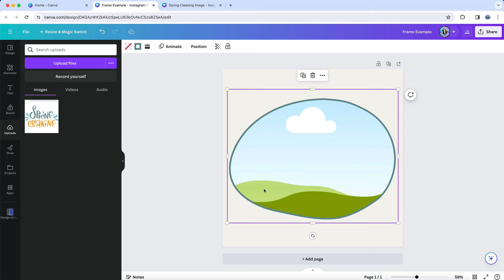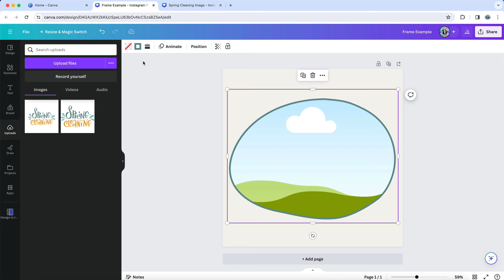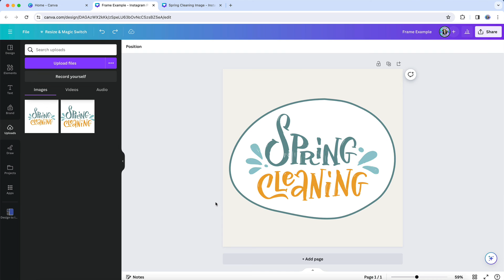My image keeps getting cut off in Canva - why won't it fit properly inside a Canva frame?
You may sometimes find that you’re not able to fit some of your images into frames the way that you’d like.

You try to add the image but the edges keep getting cut off and you’re not able to resize it to be smaller inside of the frame such that the full image can be seen.

You’re able to easily enlarge the image inside of the Canva frame, but not make it smaller, and every time you try, it just continues to crop the image.

So what are you do in this situation?

In this quick video, I'll tell you why it's happening and what to do about it!

And if you're looking for the "Design to Image" app tutorial video I mentioned in the video, you'll find that

Hi! I'm Brenda Cadman, I'm a Canva Verified Expert, and I love to teach online business owners and service providers how to use Canva more efficiently and effectively in their business.

✨ Try Canva Pro for Free PLUS get a free Canva course! ✨